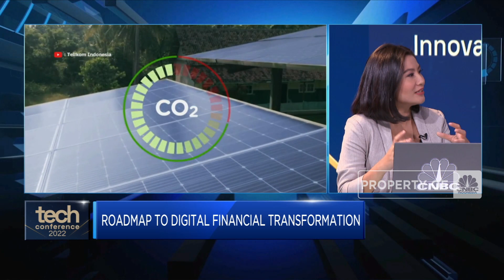Komitmen Telkom Indonesia Bangun Ekosistem Data Center RI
CNBC Indonesia menyelenggarakan Tech Conference 2022 untuk mengulas perkembangan inovasi dan teknologi mutakhir di ranah digital, metaverse, hingga teknologi terapan, yang melibatkan pemangku kepentingan utama di industri teknologi masa depan dengan tema "Innovating Technology, Unlimited Dreams"

Dalam Tech Conference 2023, Direktur Utama PT Telkom Data Ekosistem, Andruew ThAF mengungkapkan besarnya potensi ekonomi digital Indonesia yang dapat mencapai nilai USD 330 Miliar di 2030.

PT Telkom Indonesia (Persero) Tbk (TLKM) dalam upaya menangkap peluang sekaligus mengembangkan potensi ekonomi digital ini memiliki sejumlah strategi termasuk melalui pemisahan dan mengkonsolidasikan infrastruktur dan service digital. Salah satunya melalui PT Telkom Data Ekosistem (TDE) yang fokus mengkonsolidasi bisnis data center dalam satu entitas.

Seperti apa strategi TDE mengembangkan digitalisasi di Indonesia khususnya data center? Selengkapnya simak dialog Anneke Wijaya dengan Direktur Utama PT Telkom Data Ekosistem, Andruew ThAF dalam Tech Conference 2022, CNBC Indonesia (Kamis, 13/10/2022)